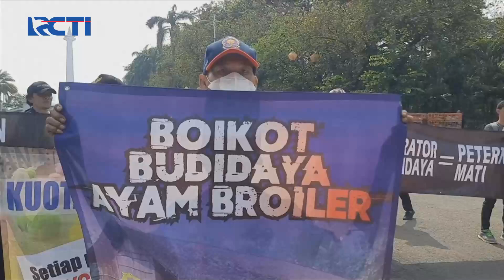Pemkot Semarang Beri Makan Siang Gratis di SDN 01 Ngaliyan, Semarang - SIS 16/08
Saksikan info berita terkini di:
Seputar iNews Pagi: Setiap Hari Pukul 04.30 WIB
Seputar iNews Siang: Setiap Hari Pukul 11.30 WIB
Seputar iNews Malam: Senin – Jumat 01.00 WIB
Seputar iNews: Senin – Jumat 09.00 | 11.00 | 13.00 | 14.00 | 18.00 | 23.00